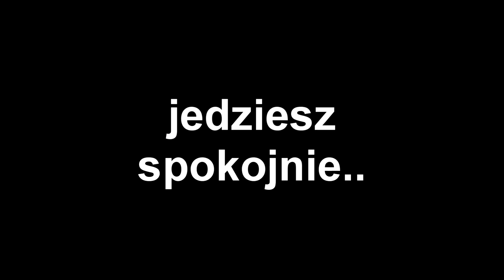How to: lepszy dostęp do aku w moto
Pokaże Wam, jak sobie ułatwić dostęp do akumulatora w motocyklu. Bardzo przydatne w wielu przypadkach.
Nie zapomnij dać łapki i udostępnić, jeśli Ci się podobało. LwG